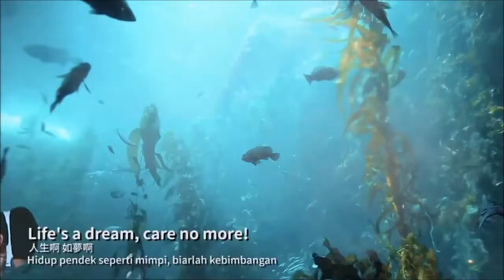【海草】Seaweed by 碰碰PongPong（馬來西亞三語版）